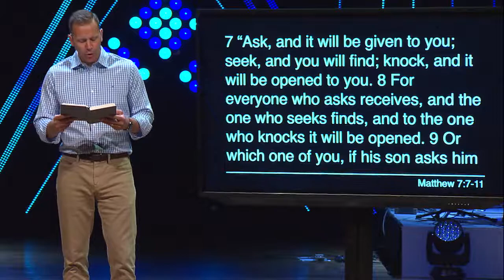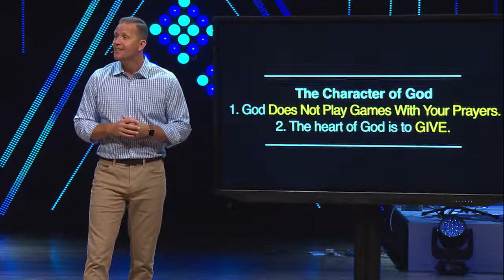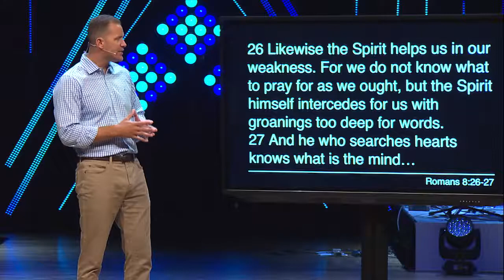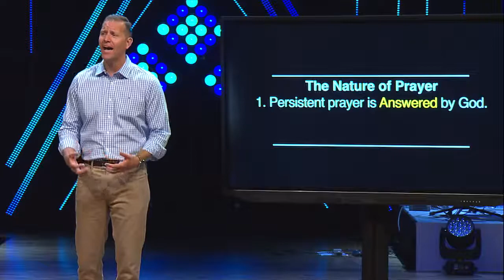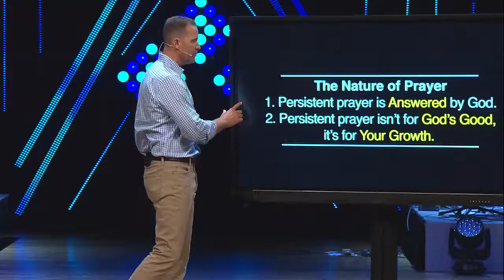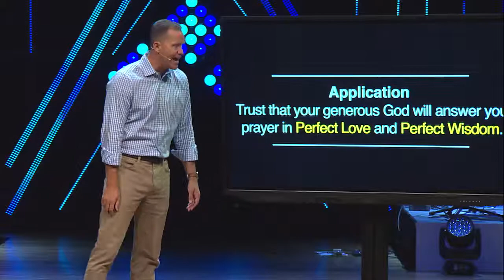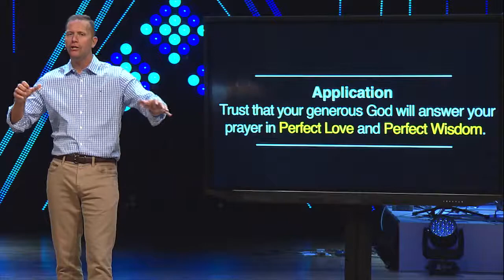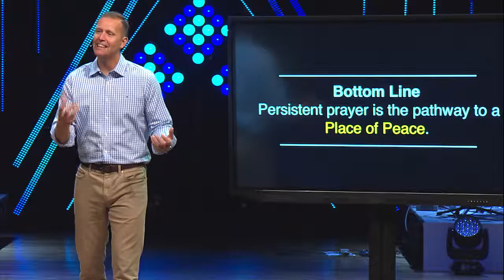The Place of Peace | Pastor Trent Stewart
Life in the valley is about ‘Me’. Life on the mountain is about ‘We’. Part 11 of the Life on the Mountain  message series at Foothills Church. For more information on Foothills Church visit foothillschurch.com. For more information on Pastor Trent Stewart visit trentstewart.org.